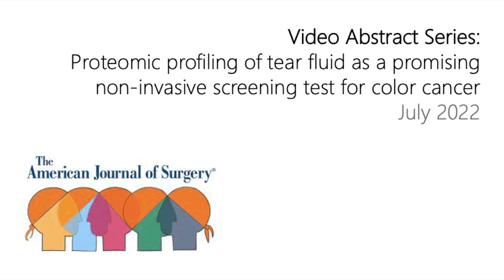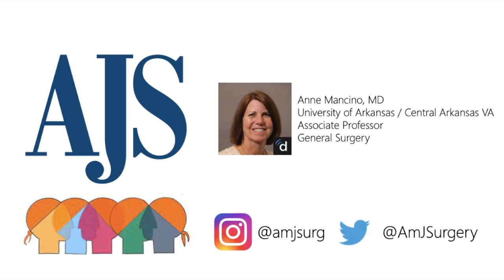Proteomic profiling of tear fluid as a promising non-invasive screening test for colon cancer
Kaufmann Y, Byrum SD, Acott AA, Siegel ER, Washam CL, Klimberg VS, Mancino AT. Proteomic profiling of tear fluid as a promising non-invasive screening test for colon cancer. Am J Surg. 2022 Jul;224(1 Pt A):19-24. doi: 10.1016/j.amjsurg.2022.03.029. Epub 2022 Mar 25. PMID: 35354531.